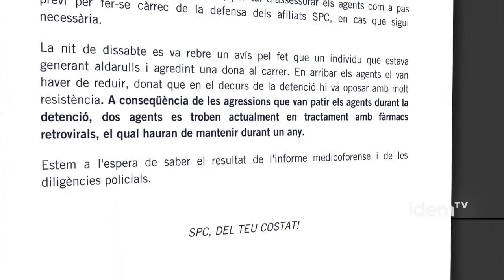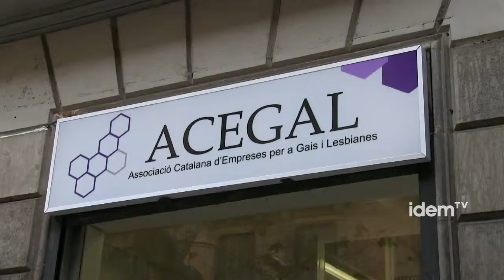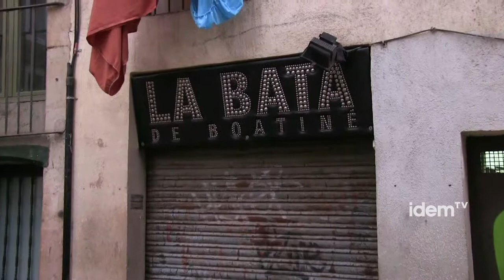¿Una actitud normalizada? [esp]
Sigue todos nuestros programas en idemtv.com

El juzgado de instrucción número 20 ha imputado los 8 mossos que participaron en la detención de Benitez por delitos contra el derecho a la vida, dentro de la causa general abierta por homicidio. Los agentes también han sido apartados del servicio y suspendidos de salario. La polémica y visiones del todo diferentes entre el cuerpo policial, la investigación en curso, los videos que se han hecho públicos y los diferentes testigos son evidentes.